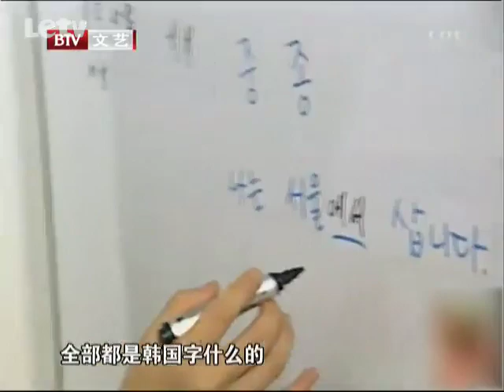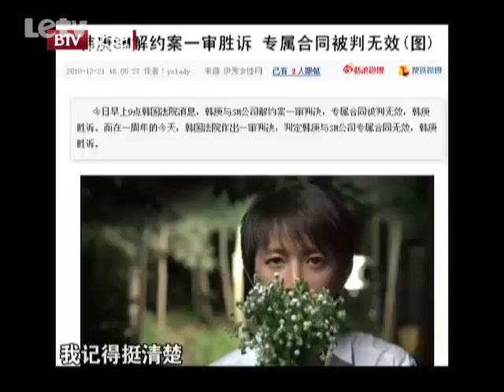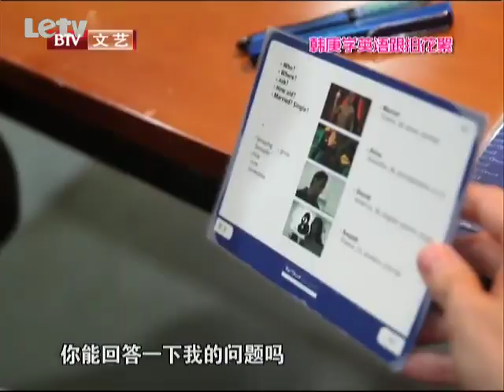[EngSub]Han Geng's documentary "Youth: The Best of Times" another version(22 mins)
First Shown:[BTV];
Video Source:[LETV];
cr:@HanGengWhereabouts
Translate:Caitlin;
Timeline: Rabbit Lee;
Proofread:Kitty.